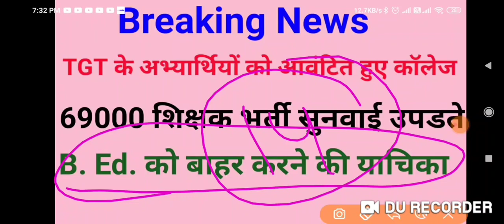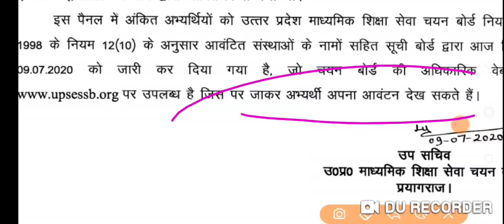TGT के अभ्यर्थियों आवंटित हो गये कॉलेज, 69000 शिक्षक भर्ती कोर्ट सुनवाई अपडेट